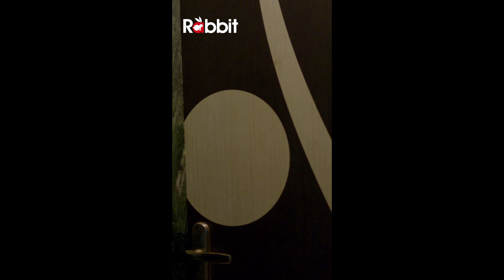michal love II Rabbit Originals II Official Short II Streaming Now On rabbitapp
The story of a sadist psycho who loves to torture the girls he does not like, but Divya makes him fell for her love betray him and ran away.